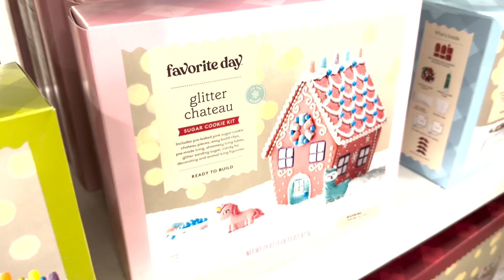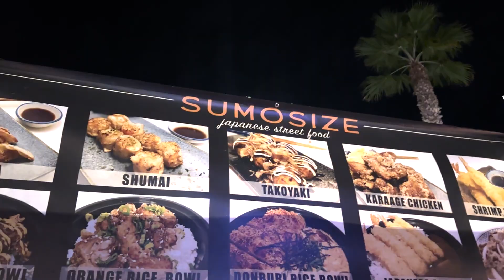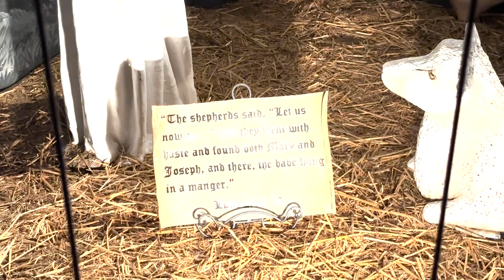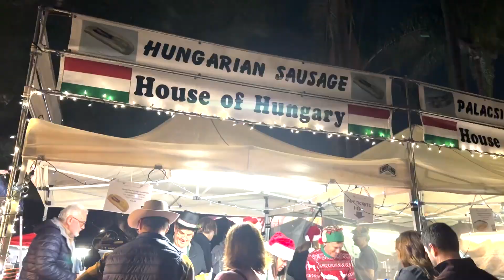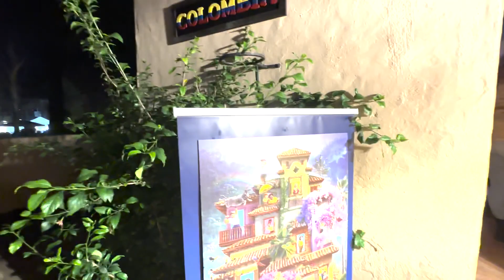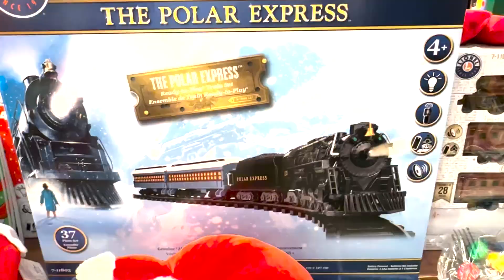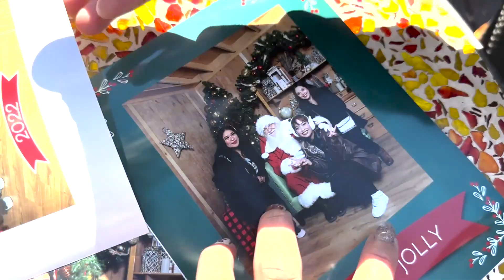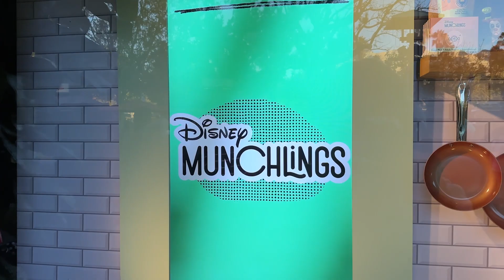HOLIDAY VLOG in SoCal decor, target shopping, holiday aesthetic, Christmas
Part 2 of Holiday vlog, with more activities around Downtown Disney, shopping at the mall baking cookies, local events and other holiday occasions

MUSIC//
Aves - Joy Ride
BalloonPlanet - Greatest Gift of All
Captain Qubz - Deck the Halls
FLF - Let Your Light Shine
Foster - Christmas Day
Kyle Cox - Come On Mrs. Claus (Let Me Be Your Man)
Lucky Sound - Snow Day
Moon - Santa Always Comes at Night
Ofer Koren - Can You Hear the Sleigh Bells
ORKAS - I Dont Mind the Cold
Young Rich Pixies - Blazing Christmas
Zac Nelson - Christmas Joy
Ziv Moran - Deck the Halls

TAGS//
Christmas, vlogmas, southern california, holiday events, christmas vlog, vlogging, vlogging christmas, holiday vlog, travel vlog,